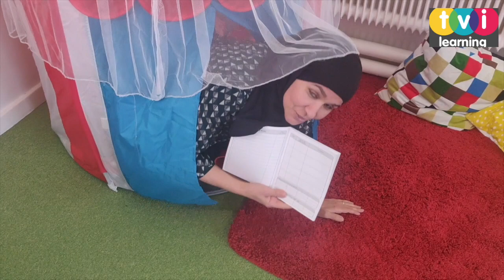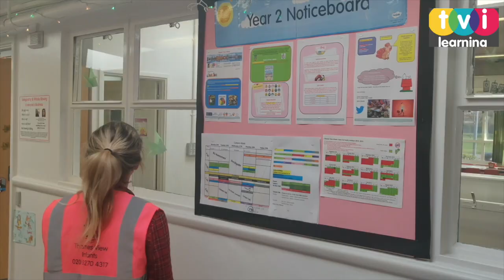TVI TV: Year 2 Spring Term Podcast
It's 2019 and here's the Year 2 Team with their Spring Term Podcast for the community of Thames View Infants.  There's lots of news, tips and updates about what's happening in School, and what you can do to help your child.
Enjoy and get in touch!